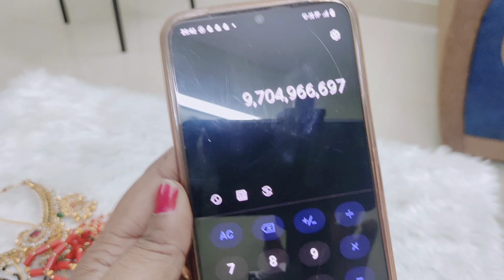Diamond copy neck sets. Restocked spinner mala. pagadam mala Aamru Collections 9701299266